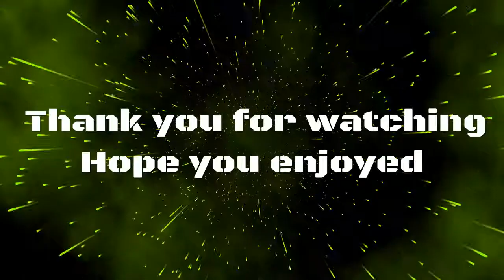GODLIKE!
[Marshmello Mashup] Wonderwall vs Tremor vs Lights Out (DJFM Remake)VERSION 2